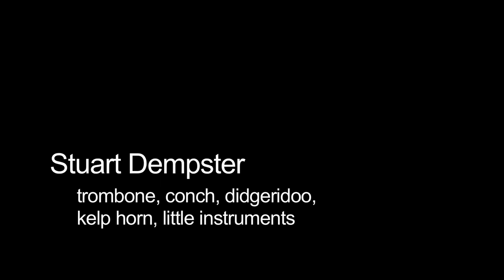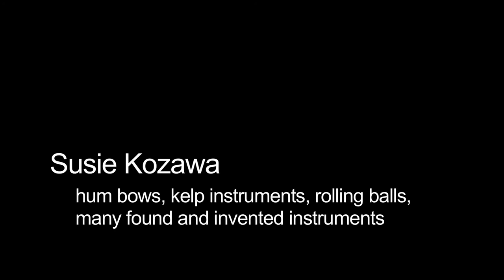Stuart Dempster and his Bull Roarchestra at the Henry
Stuart Dempster and his Bull Roarchestra perform at the Henry in February 2015. This piece was inspired by "Ann Hamilton: the common S E N S E."